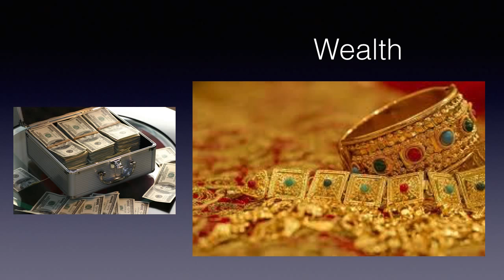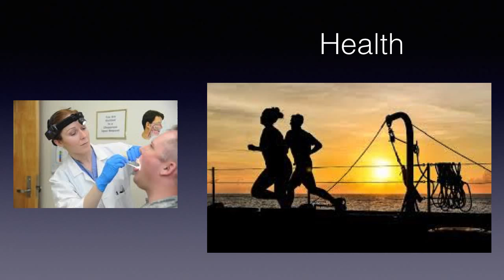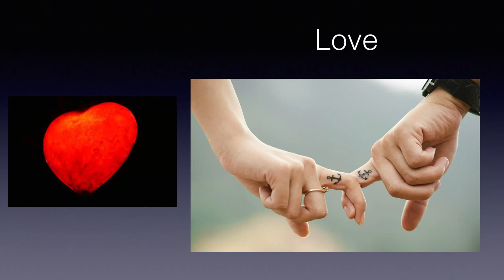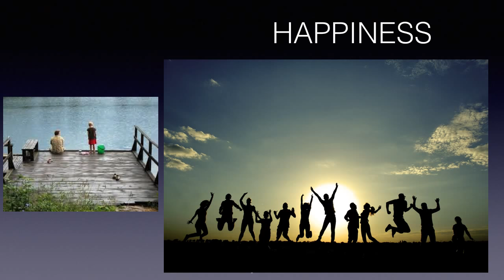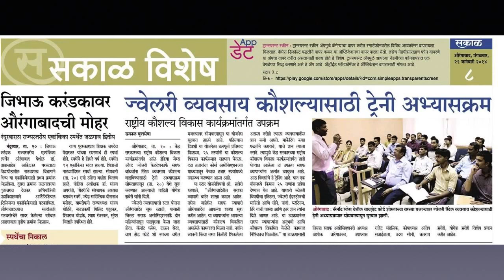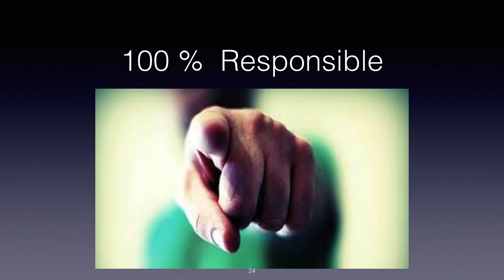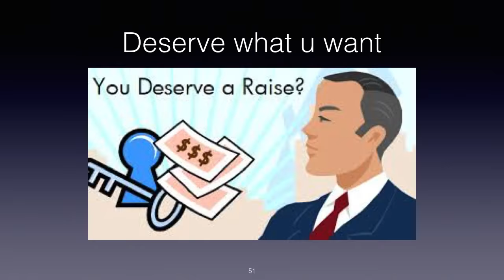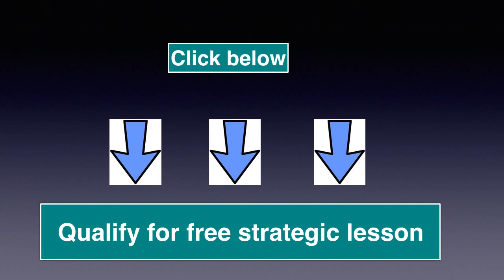வெற்றிகரமான வாழ்க்கைக்கு 21 படிகள்- Success Life Case Study Video